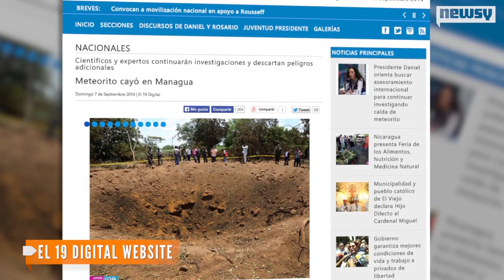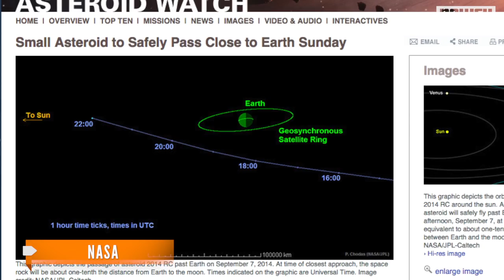Meteorite That Hit Nicaragua Might Have Broken Off 2014 RC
Officials in Nicaragua say they're still trying to figure out whether the space rock disintegrated on impact or if remnants are still in the soil.